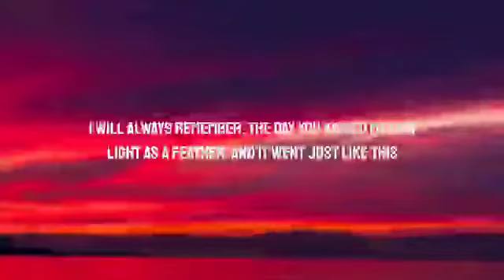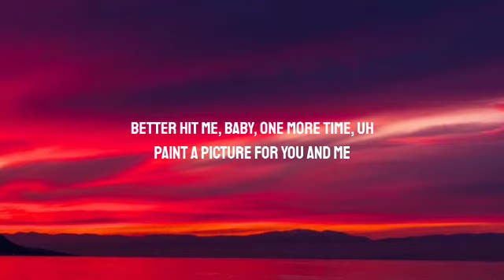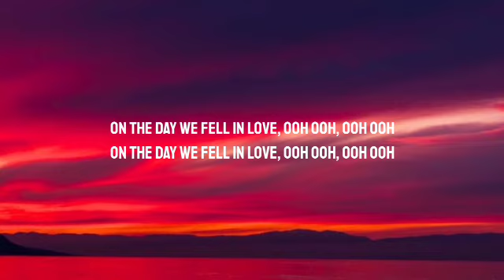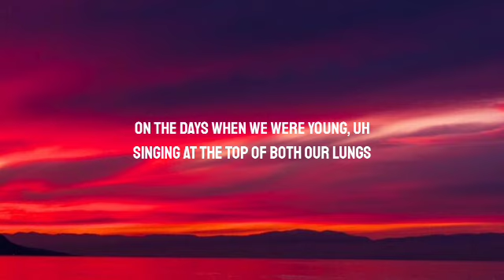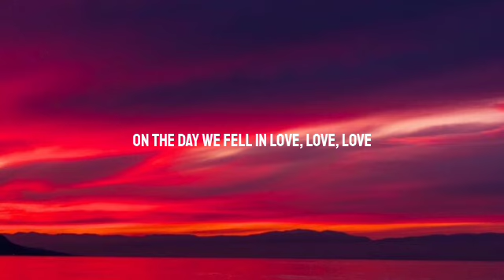Anne-Marie - 2002 (Lyrics)